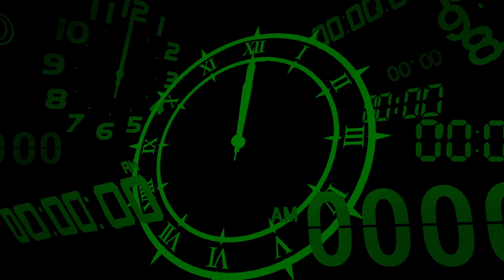[ PERSONA 3 RELOAD ] Parte #38 -Español, voces Japonés- (PC XBOX GAME PASS)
Thank you!!/¡¡Gracias!!